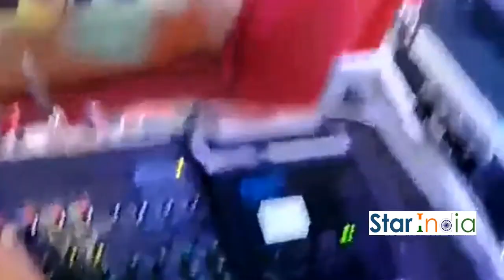अक्षरा सिंग स्टेज मैं बहुत अच्छा गण गया Akshara singh Songs stage show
StarIndia BhojpuriActress AksharaSingh Bhijpuri Acreess Fast stage Songs Live Videos On Bhojpuri Akshara Singh Ka dhanawad Star india channel Ko support karne Ke liye
Super Star Show
Dance acting comedy show on stage akshara singh best actress of bhojpuri